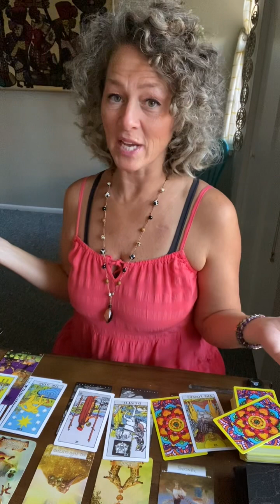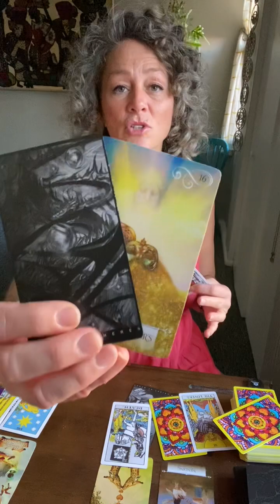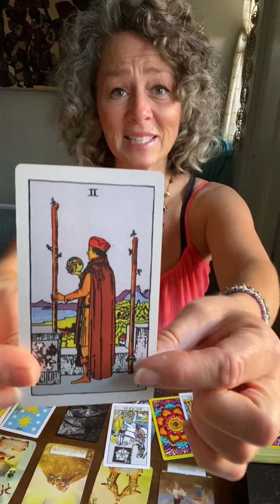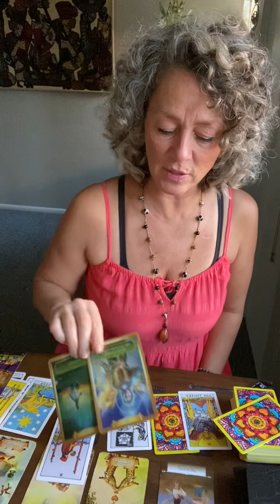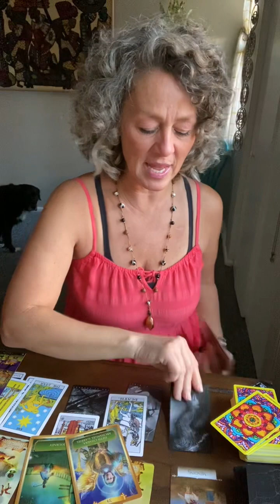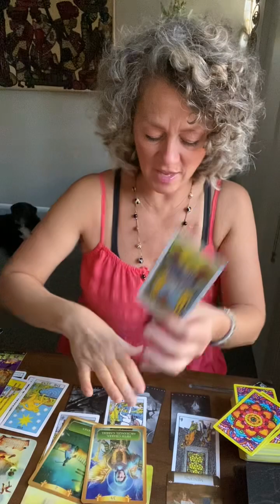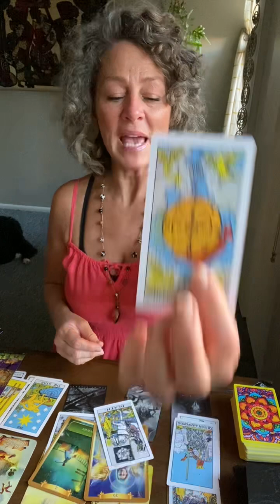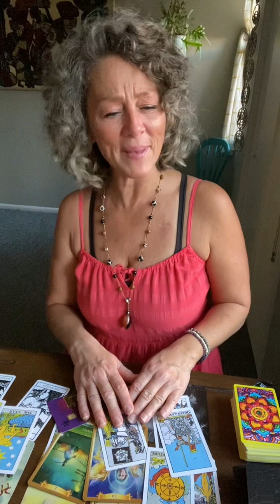LEO: LION ON THE RUN